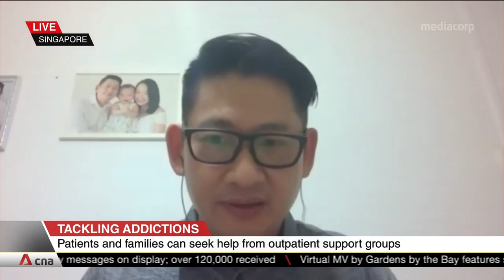Counsellor Thomas Koh on the misconceptions people have about addictions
Drug and alcohol abuse remain the most common addictions in Singapore, with more than 1,000 new cases each year. But there's a growing group that requires attention as well -- people who suffer from Internet and gaming addiction. Mr Thomas Koh, assistant counsellor at the Institute of Mental Health, shared the misconceptions people often have about addictions, and why it is so challenging for those suffering from addictions to overcome it.